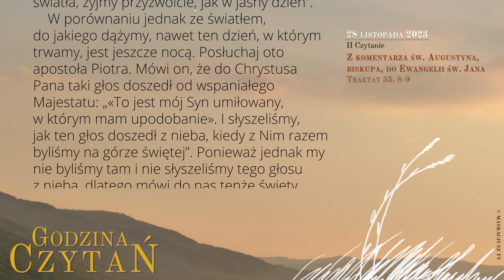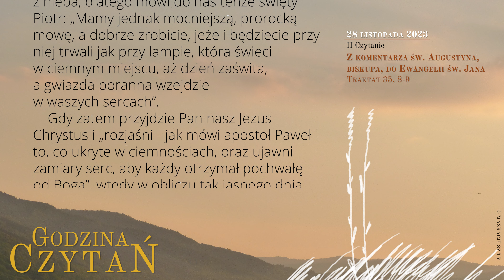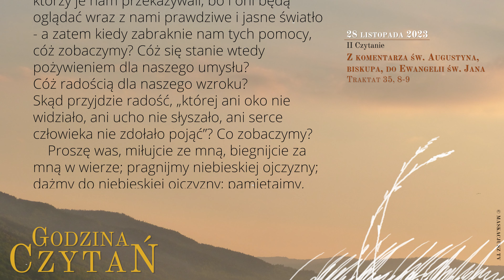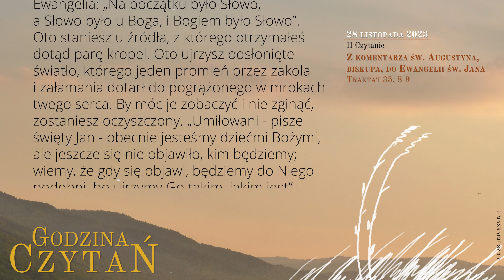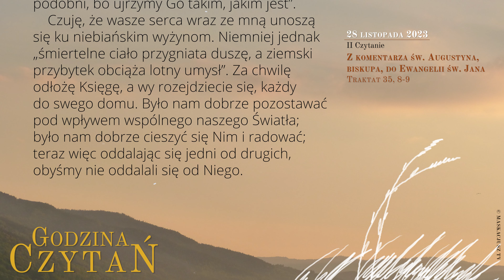GodzinaCzytań | II Czytanie | 28 listopada 2023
28 listopada 2023
XXXIV tydzień okresu zwykłego
Wtorek

Z komentarza św. Augustyna, biskupa, do Ewangelii św. Jana
Traktat 35, 8-9